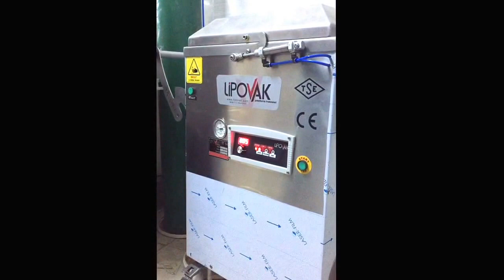Çeçil peyniri gazlı vakum makinası lipovak